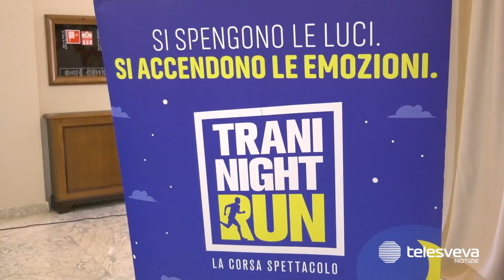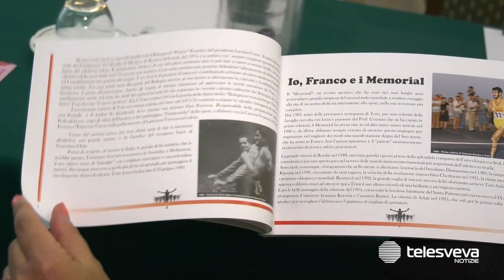Sport e sociale, Stella di Bronzo al Merito Sportivo all’ASD Atletica "Tommaso Assi" di Trani